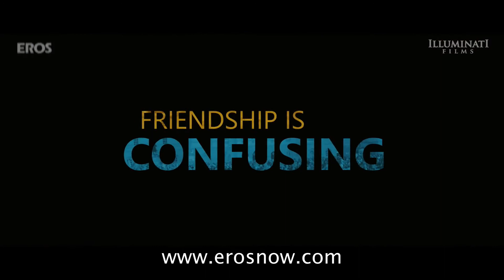Cocktail Trailer HD 1080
Actors: Saif Ali Khan, Deepika Padukone, Diana Penty
This video contains content from Eros Entertainment and is uploaded with no intention of any commercial expectation. This is just to promote the movie within the huge Bollywood fanbase who expect to see the forthcoming movie trailers. A humble request.